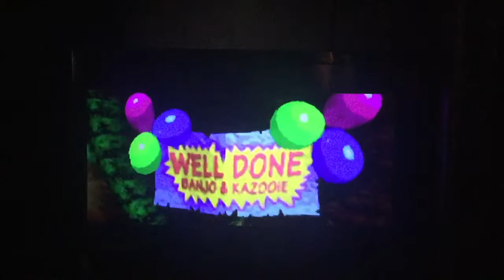Banjo-Tooie (N64) Playthrough: Finale (Cauldron Keep) Last Half (Epilogue) LP Closing Commentary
Banjo Tooie - Nintendo 64 - Recording - Gruntilda - Hag 1 - Final Boss - Final - Game Epilogue - Banjo-Kazooie - Party - Bottles House - Late - Kick Around - Grunty’s Head - Cauldron Keep - 5 - LP - Commentary - Closing.

I know that I barely commentate on my videos anymore, but this one was one of the lucky few that I actually speak in.

I explained what happened overall with Witchyworld’s Final Jiggy video being messed up, plus the bad camera focus in Hailfire Peaks 3rd Half Video.

What I didn’t mention was my opinions on the game, and I would say it’s awesome.

I also would like to mention that I can’t fix what happened in Witchyworld’s Final Jiggy Video because different saved data’s have all colored jinjos in different positions in each level, and Soggy, Groggy, and Moggy’s locations in Witchyworld are different too.

Lastly, I never ever ever want to try the Clockwork Mouse Races against Mary again in Recording!